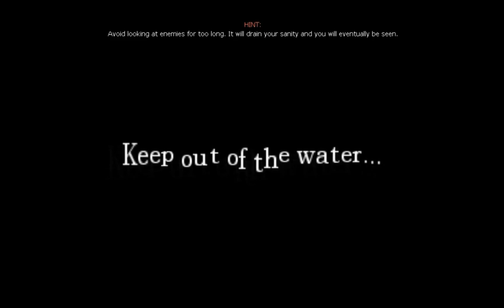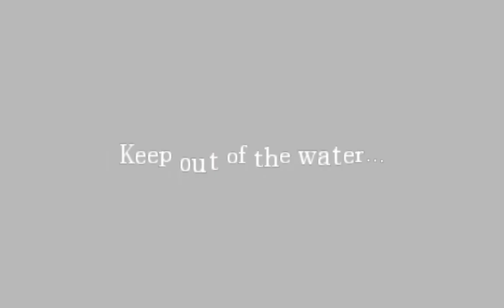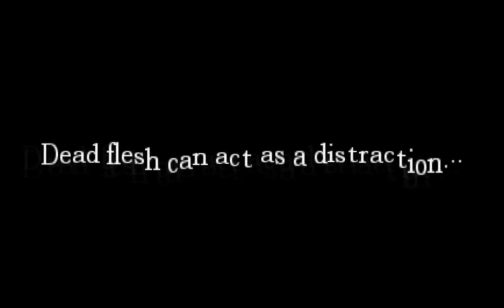Let's Play Amnesia: The Dark Descent - Blind - pt 6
NSFW language. Watch in HD for better lighting.